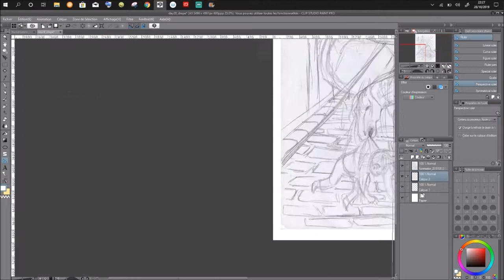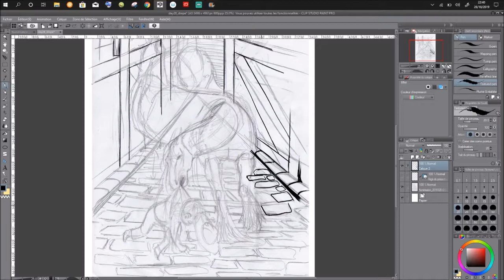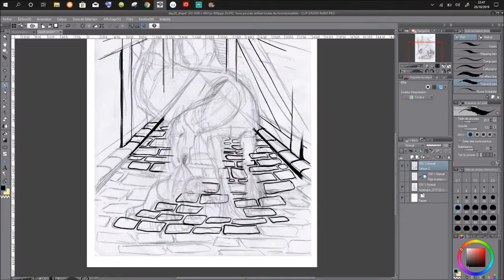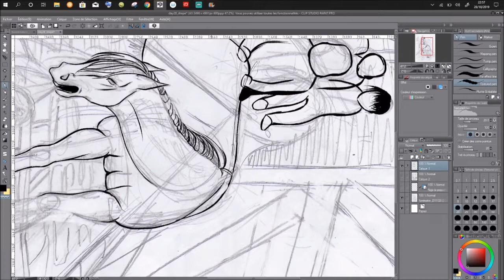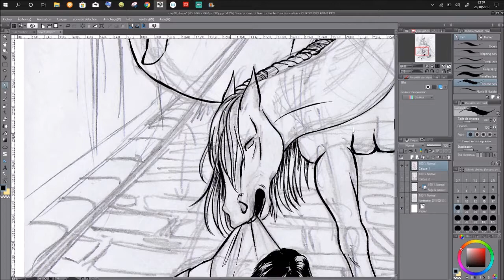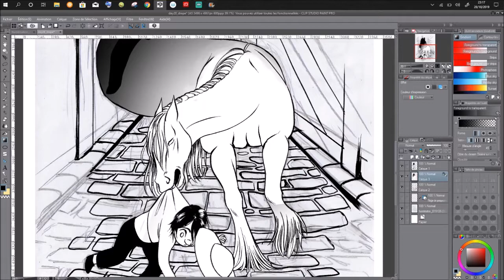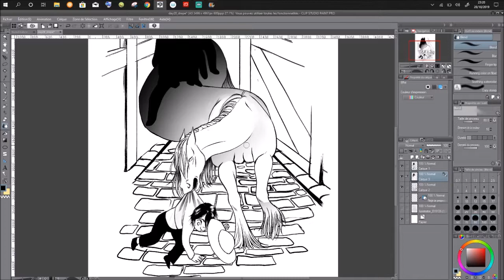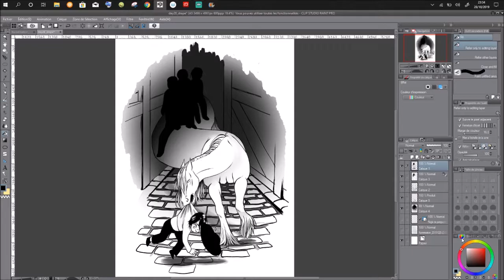La BD en amateur - inktober2019 day 28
Coucou, voila le loi drapé et encore des news sur ma BD

j'espère que vous apprécierez cette vidéos, n'hésitez pas à cliquer sur les liens :

♥ Merci pour vos encouragements. Vos commentaires, critiques et vos partages sont appréciés ! ♥